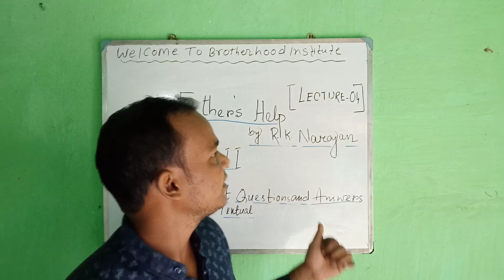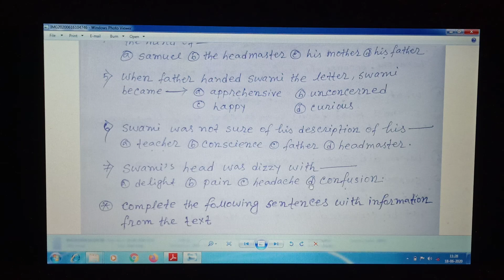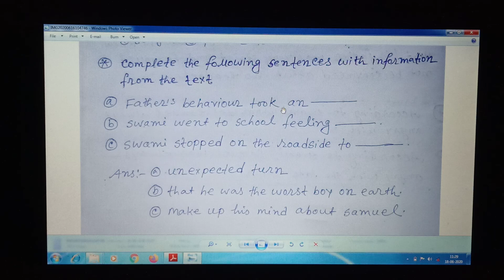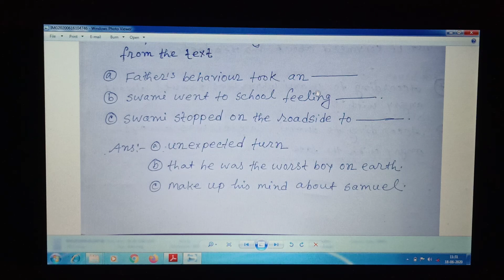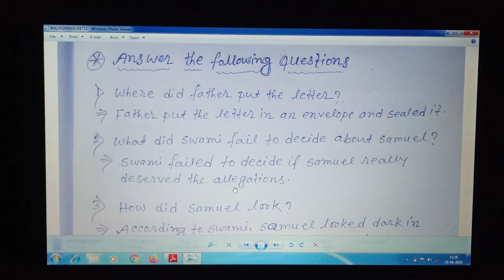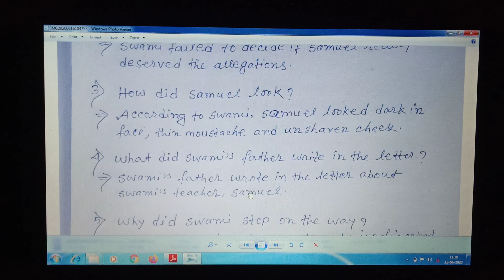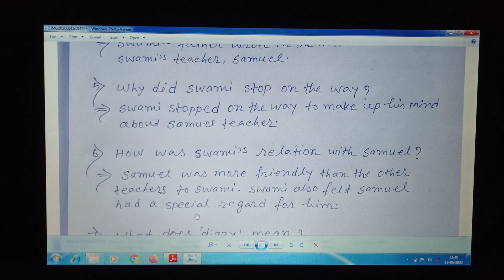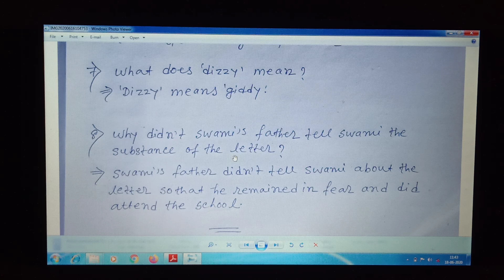FATHER'S HELP | UNIT- II | TEXTUAL QUESTION AND ANSWER | CLASS-10 | ENGLISH| WBBSE| LECTURE 05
Subject - English
Class - 10
Topic- Important Questions and Answaers.
Faculty - Alamgir Mallick